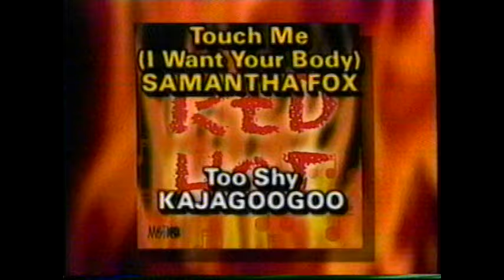1999 Mystic Music presents Red Hot "Firey red hot rock songs" TV Commercial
This commercial aired December 22nd, 1999. It appeared during a broadcast of an episode of a "Martha Stewart Living" on WBFX Channel 20.